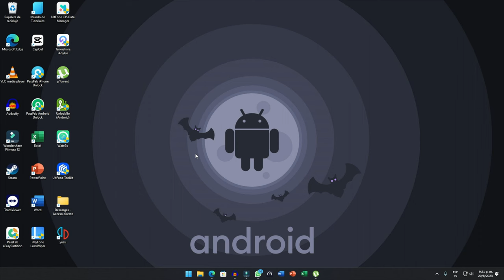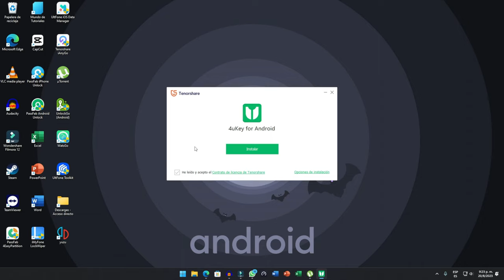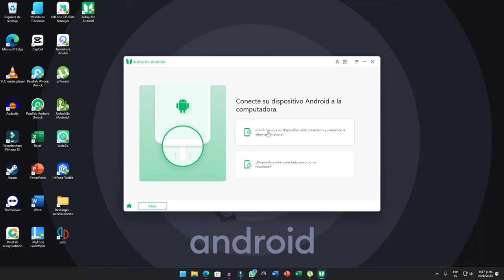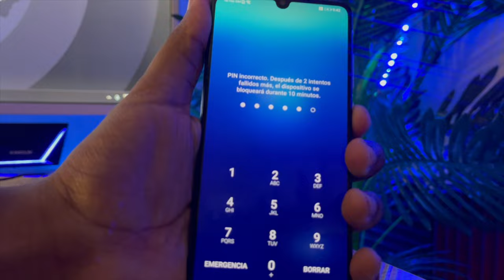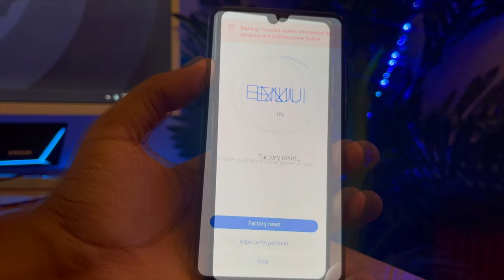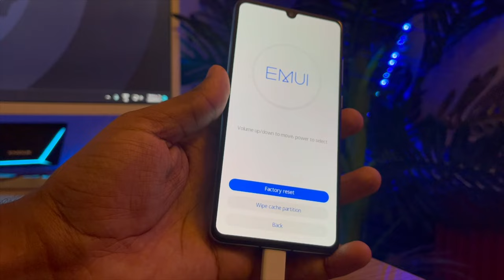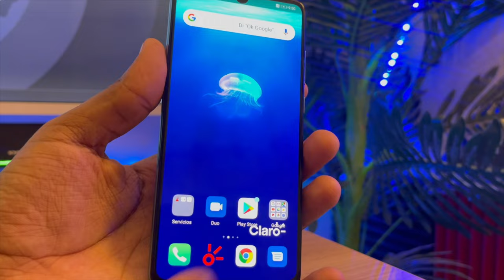HUAWEI｜desbloquear un Huawei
👉🏼 Si deseas desbloquear tu Huawei móvil para poder usarlo con normalidad. El método no es complicado, solo necesitas utilizar el ordenador

Tenorshare 4uKey para Android: eliminación de la pantalla de bloqueo de Android y solución de omisión de FRP

00:00 Introducción y vista previa
02:22 Conectar Huawei a la computadora
03:39 Desbloquear Huawei

* Método: Desbloquear Cuenta de Google en Dispositivos Android con Tenorshare 4uKey *
1. **Descargar e Instalar Tenorshare 4uKey**
- Ve a la página oficial de [Tenorshare] desde tu navegador.
   - Selecciona tu sistema operativo (Windows o macOS) y haz clic en "Descargar gratis".
   - Abre el archivo descargado y otorga permisos de administrador para instalar el software.
2. **Ejecutar el Software**
   - Abre Tenorshare 4uKey desde el escritorio o el menú de inicio.
   - Selecciona "Eliminar bloqueo de cuenta de Google".
3. **Elegir Marca y Sistema Operativo del Dispositivo**
   - Elige la marca de tu dispositivo (por ejemplo, Samsung, Huawei, etc.).
   - Selecciona la versión del sistema operativo de tu dispositivo.
4. **Conectar el Dispositivo al Ordenador**
   - Conecta tu dispositivo Android al ordenador mediante un cable USB.
   - Confirma la conexión en el software.
5. **Iniciar el Proceso de Desbloqueo**
   - Haz clic en "Eliminar Ahora".
   - Sigue las instrucciones que aparecen en la pantalla del software para completar el proceso de desbloqueo.
6. **Completar el Desbloqueo**
   - El software eliminará el bloqueo de Google y reiniciará el dispositivo.
   - Una vez reiniciado, tu dispositivo debería estar desbloqueado y podrás acceder a la pantalla principal sin la cuenta de Google anterior.
7. **Configurar el Dispositivo**
   - Configura el dispositivo (idioma, país, red WiFi).
   - Si deseas, puedes agregar una nueva cuenta de Google para descargar aplicaciones y personalizar el dispositivo.
* Notas Importantes *
- Asegúrate de tener una copia de seguridad de tus datos antes de comenzar, ya que el proceso puede afectar la información en tu dispositivo.
- Este método es compatible con varios dispositivos Android, pero los pasos pueden variar ligeramente según la marca y modelo.

Cómo Desbloquear tu Realme | Quitar Contraseña Pin Celular o Patrón al móvil Realme 2024

📃 *Artículo relacionado*
Las 6 mejores formas de desbloquear un teléfono Huawei sin resetear